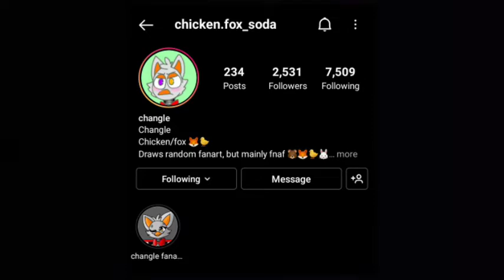Mario exe- Creepypasta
ireadpasta